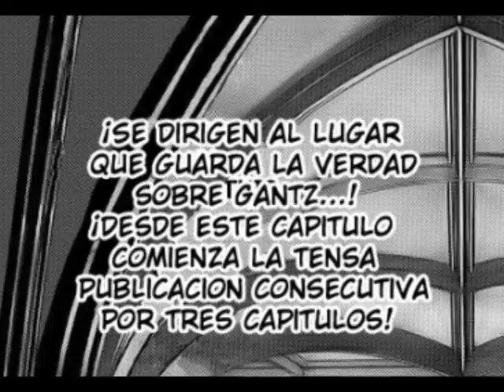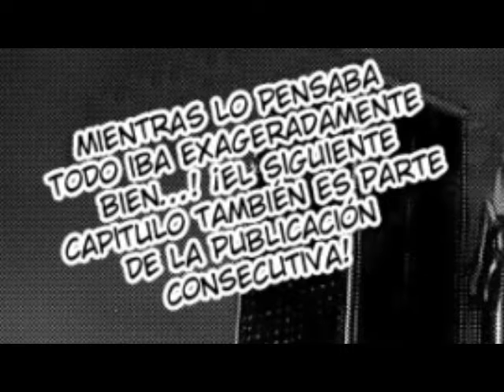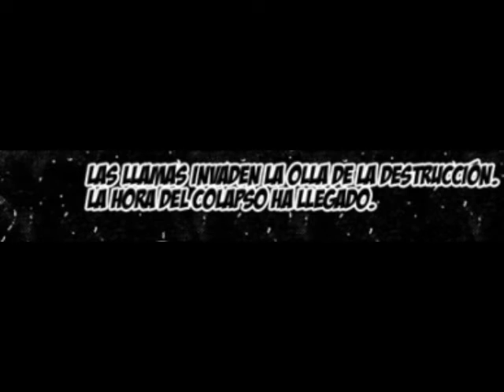Luz dentro de la Mansión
Manga: Gantz 301-302
Original: Hiroya Oku